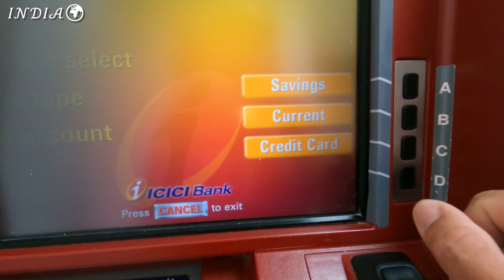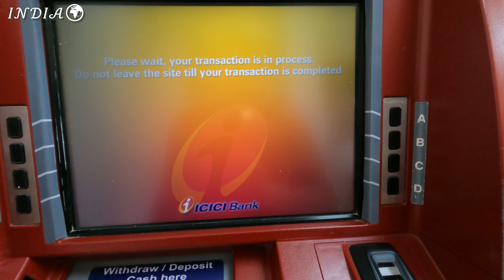Южное Гоа🌍Поездка в Маргао. Стоимость посылки в Россию. Снять наличность в банкомате.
Незабываемая поездка в Маргао на местном автобусе. Центральный парк Маргао. Снятие с карточки Россельхозбанка , рупий в банкомате. Сколько стоит отправить посылку из Индии в Россию. Покупка фруктов, мороженого, хлеба. Стоимость проезда на местном автобусе.
Помощь на развитие канала. Help for channel development.
✅  СберБанк:      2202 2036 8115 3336